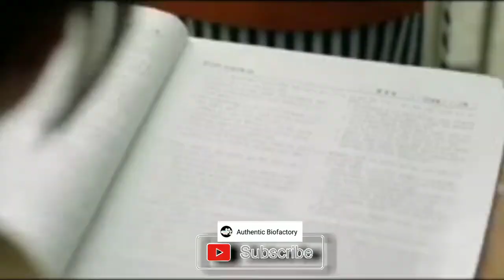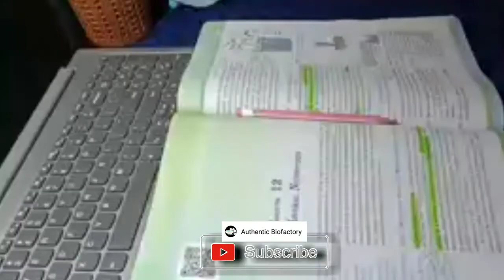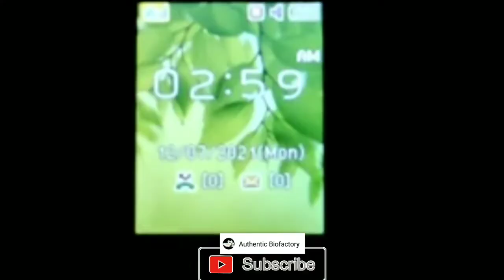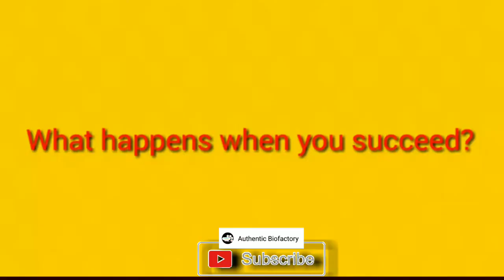NEET MOTIVATION | अभी भी वक्त है, पढ़ लो।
Power of self-motivation in NEET preparation
Your competition is not with other aspirants (in reality they are, but should not be in your mind). You have to surpass your own performance in tests. Neither get dejected by bad marks nor become overconfident. Work hard (smart) towards your goal.